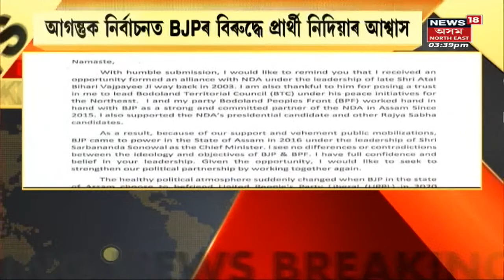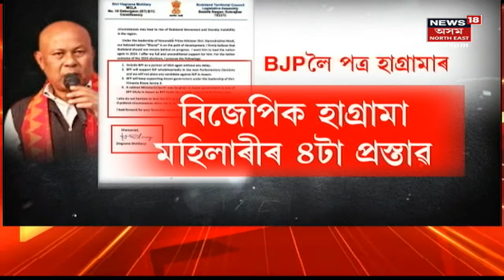Hagrama Mohilary : বিজেপিৰ শীৰ্ষ নেতৃত্বলৈ হাগ্ৰমাৰ পত্ৰ | Assamese News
Hagrama Mohilary | BJPলৈ পত্ৰ হাগ্ৰামা মহিলাৰীৰ ।  BJPক হাগ্ৰামা মহিলাৰীৰ ৪টা প্ৰস্তাৱ